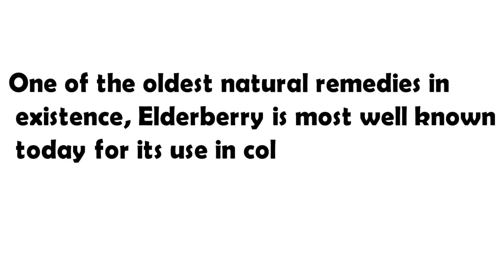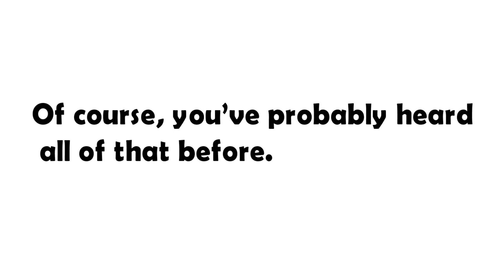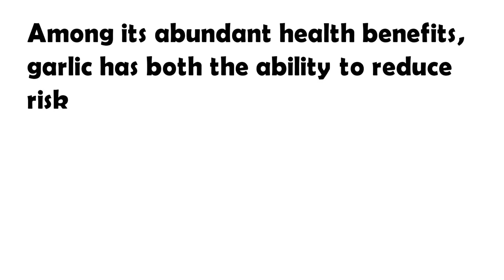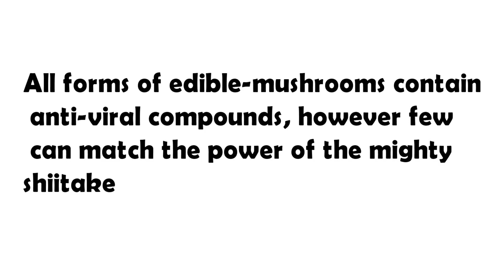Most Powerful Anti Viral Foods On Earth for Common Cold And Flu.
Even in the world of natural-health, anti-fungal and anti-bacterial remedies are far more common than those which effectively combat viral infections. Here are 5 of the most powerful anti-viral foods which will not only help you to ward off cold and flu bugs this winter, but can also improve your health and resistance to many other dangerous viral-pathogens year-round!

1.Elderberry
One of the oldest natural remedies in existence, Elderberry is most well known today for its use in cold & flu-fighting syrups. Due in part to its long history of successfully ‘healing’ viral illnesses, elderberry extract has been the subject of many scientific studies. Elderberry has been proven to significantly boost immune-system response against viral-infections, as well as to reduce the duration of cold and flu symptoms by more than half!
Elderberry extract contains flavonoids which bind to a virion’s spikes, thus rendering the virus inert. While it is most effective against influenza, including H1N1; elderberry has also been proven effective for reducing infectivity of HIV and for inhibiting replication of several-strains of the herpes simplex-virus.

2.Olive-Leaf
Olive-leaf extract contain a polyphenol known as oleuropein. Highly antioxidant and anti-inflammatory, able to lower blood pressure, balance cholesterol and even ward off some forms of cancer; oleuropein is the key ingredient responsible for the olive tree’s claim to natural health fame. Of course, you’ve probably heard all of that before.
3.Green-Tea
Tea leaves harvested from Camellia sinensis contain high concentrations of a group of flavonoids called catechins. Known for their many health benefits including the two highly sought after antioxidant abilities: to combat cancer and to reduce the risk of cardiovascular disease by preventing oxidative-damage to arteries.
Three of these catechins naturally present in tea – epigallocatechin, epicatechin gallate,and epigallocatechin gallate – have also been studied for their ability to bind to and inhibit the entry of certain viruses into healthy living tissues. Specifically, these three compounds where tested and proven effective against influenza, HIV, herpes simplex and hepatitis-B.
4.Fresh Garlic
Garlic is one of those foods that everyone should keep in their kitchen at all times. It is – by far – one of the most useful and versatile remedies in the natural-world.
Among its abundant health benefits, garlic has both the ability to reduce risk of contracting a viral cold by up to 64% when eaten regularly, as well as the effect of shortening the duration of a person’s symptoms by up to 70% if consumed post-infection. This antiviral activity is the result of garlic’s high concentration of allicin – the organosulfur compound which gives freshly cut garlic its signature pungent odor.

5.Shiitake Mushrooms
All forms of edible-mushrooms contain anti-viral compounds, however few can match the power of the mighty shiitake. Scientific studies have identified at least 11-different chemicals in shiitake mushrooms which inhibit viral-replication, stimulate the host’s immune-system or, in some cases, completely envelop viral particles and carry them harmlessly out of the body. Mushrooms also promote alkalinity which creates an inhospitable environment for viruses to inhabit, further lower the chance of infection.